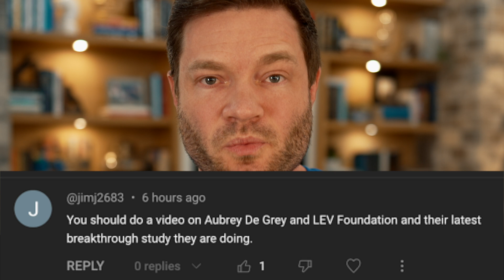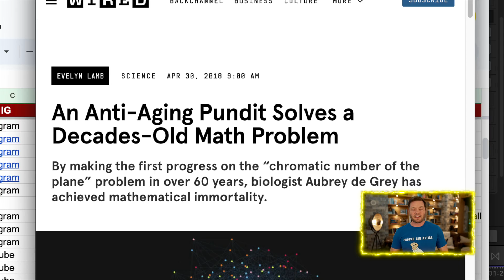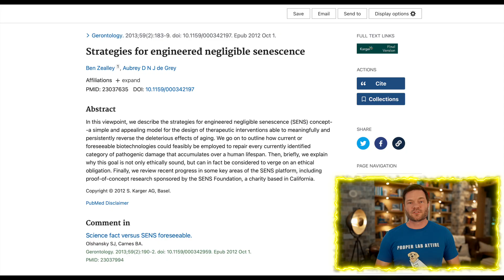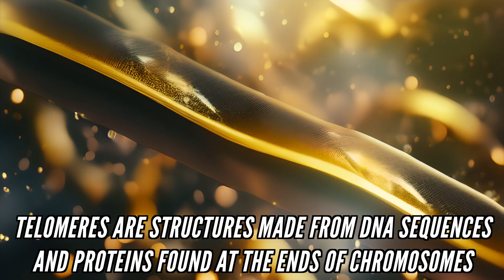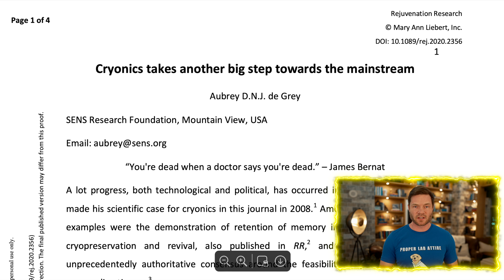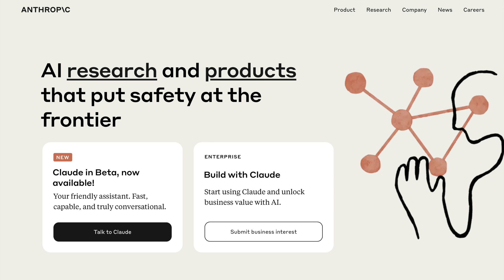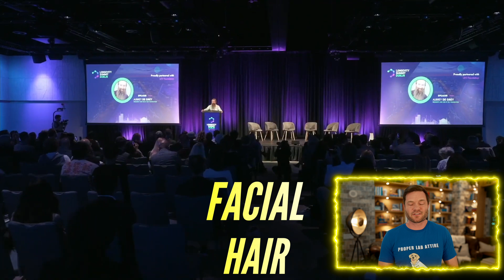‘It’s Easier To Reverse Aging Than To Slow It Down’ - Dr. Aubrey de Grey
Hey, Dylan Curious here. Today, we're discussing the revolutionary work and sometimes controversial viewpoints of Dr. Aubrey de Grey in the world of life extension and aging.

Dr. de Grey believes it's simpler to let damage happen in our bodies than to prevent it. If he's correct, our younger years might just be in the future, a fascinating concept for everyone who ages – which is, well, all of us.

A big thanks to Jim for suggesting today's topic in the comments. If you have any ideas, drop them below.

So, why should you care about Dr. de Grey? Beyond his intriguing stance on aging, he's unique. Initially from a computer science background, he later transitioned into biology, marrying computational methods with biological systems, resulting in some truly groundbreaking work.

His research centers on gerontology, specifically understanding the molecular and cellular mechanics of aging. One of his significant contributions is the concept of "strategies for engineered negligible senescence" or SENS. This set of ideas and techniques aims to enhance our healthy living years. He categorized aging damages into seven areas, from cell loss to intracellular junk accumulation.

Interestingly, while perusing Dr. de Grey's extensive work on Google Scholar, I found his involvement in cryonics research and his insights into the mitochondrial free radical theory of aging. Thanks to an AI model from Anthropic, I've managed to summarize a chunk of this massive content for you. It revolves around cell health, the importance of the right fats, and the damage caused by free radicals. These radicals, when not in check, can negatively impact our cellular integrity over time.

However, Dr. de Grey is not without controversy. Critics argue about the validity of his scientific claims, claiming they are overly optimistic. His funding priorities for SENS, being a non-profit, have also come under scrutiny, with some believing he may be driven more by personal interest than genuine industry need.

To wrap up, while some critics don't resonate with Dr. de Grey's views (or his distinctive beard), there's no denying his significant impact on the aging research landscape.

I'm Dylan Curious, making AI and tech topics more accessible for you.

00:00 - Unlocking the Secrets of Aging with Dr. Aubrey de Grey
00:47 - What Topic I Should Cover Next?
00:57 - Who is Dr. Aubrey de Grey and Why Should I Care?
02:04 - A Quest to End Aging: SENS
02:41 - Dr. de Grey’s 7 Areas of Research
06:08 - Dr Aubrey De Grey’s Research
08:23 - Dr Aubrey De Grey’s Controversies
10:02 - Why You Should Care